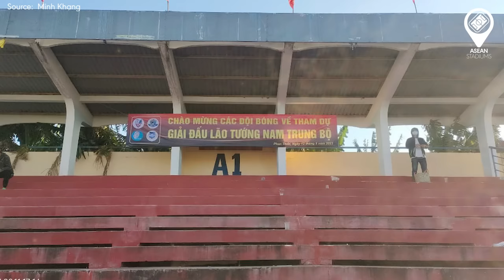VIE | TỔNG QUAN VỀ 12 SVĐ TẠI GIẢI HẠNG NHẤT QUỐC GIA 2023/24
0:00 Mở đầu
0:35 Hoa Binh Stadium
1:36 PVF Stadium
2:50 Ninh Thuan Stadium
3:43 Ba Ria Stadium
4:50 Long An Stadium
6:15 Cao Lanh Stadium
7:41 Binh Phuoc Stadium
8:37 Tu Do Stadium
9:35 Viet Tri Stadium
10:40 Dong Nai Stadium
11:40 Hoa Xuan Stadium
12:46 Ninh Binh Stadium
14:14 Phan Thiet Stadium
►Ủng hộ cho team:
►Nguồn/ Special thanks to: